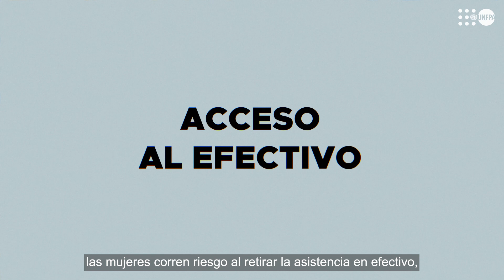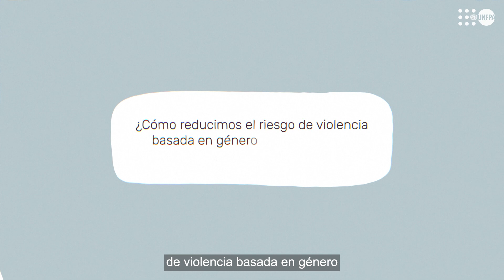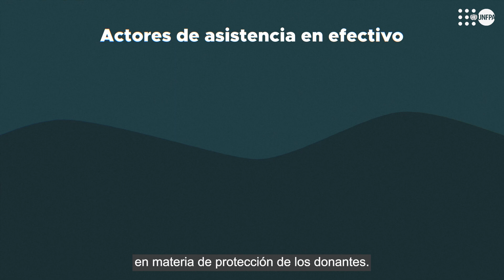Cómo mitigar los riesgos de VBG en la asistencia en efectivo y cupones (AEC)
La asistencia en efectivo y cupones (AEC) es una herramienta importante para ayudar a las personas afectadas por crisis a volver a ponerse en pie. Pero al igual que cualquier otra forma de ayuda, es vital asegurarse de que no alimenta las tensiones en el hogar o en la comunidad y de que no crea nuevos riesgos para las mujeres y las niñas. Afortunadamente, los agentes de efectivo pueden trabajar de diversas maneras para mitigar los riesgos de violencia basada en género (VBG) que podrían derivarse de la AEC.

Para más información, véase la Caja de Herramientas para la mitigación de los riesgos relacionados con la violencia basada en género en la asistencia en efectivo y cupones, elaborada por el UNFPA y el AOR GBV